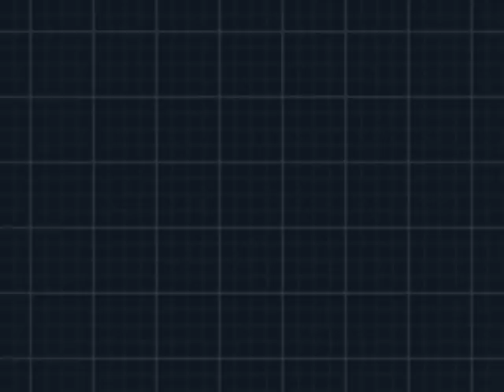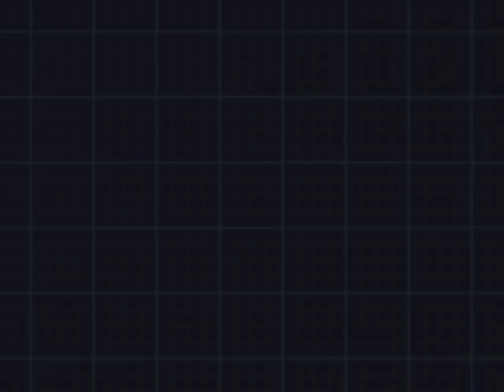Blackie's White 2 Blind Nuzlocke PART 11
lkfsf